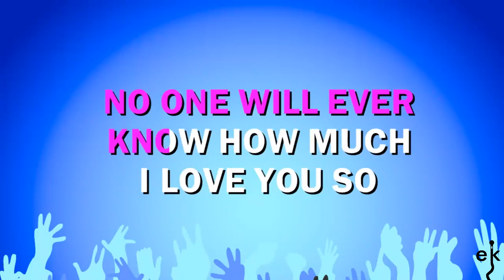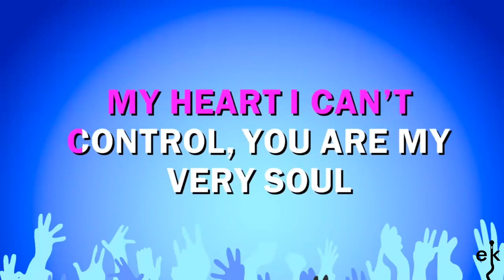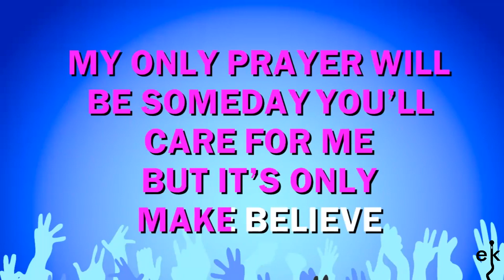It's Only Make Believe - Conway Twitty (Karaoke Version)